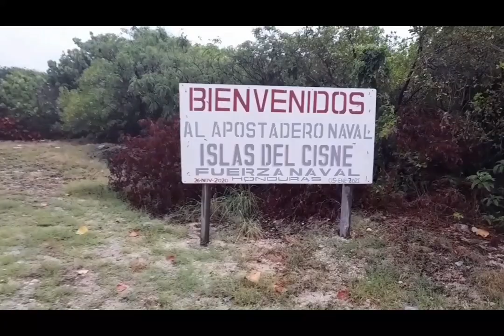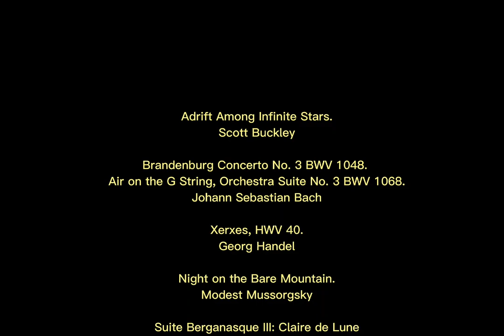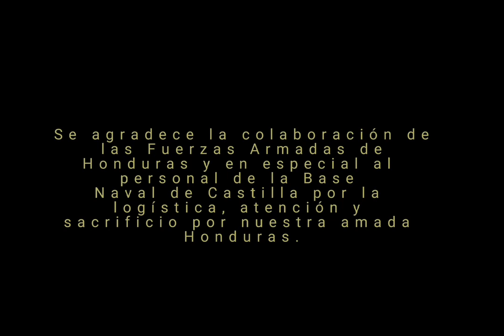Un día en las Islas del Cisne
Historia natural del Archipiélago, último sitio silvestre e indómito de la República de Honduras. Se muestran secuencias de la fauna endémica, flora, paisajes y arqueología de la guerra fría. Ambientado con selecciones clásicas de los mejores compositores.